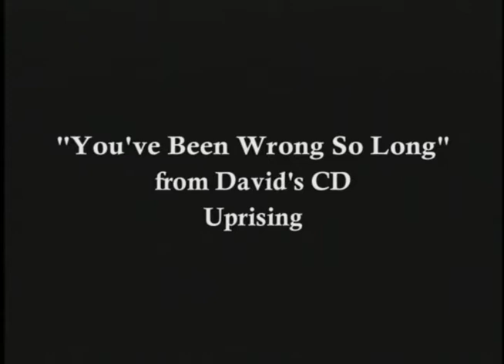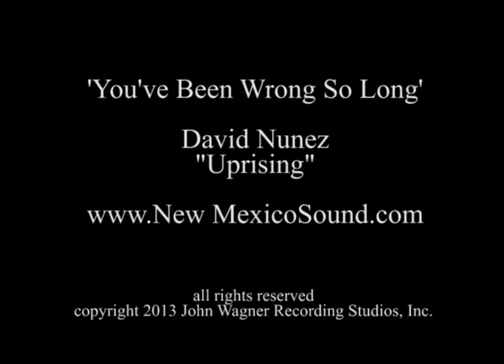'You've Been Wrong So Long' David Nunez from 'Song Chasers'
David Nunez from John Wagner's Song Chasers TV show. UNPLUGGED...One of the great songs from "Uprising" CD. "You've Been Wrong So Long" Also recorded by El Chicano.